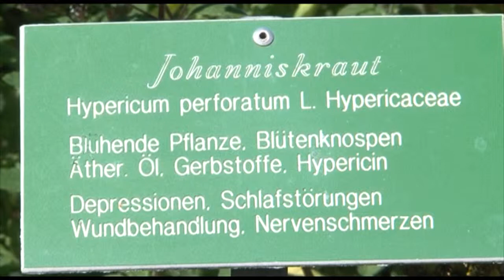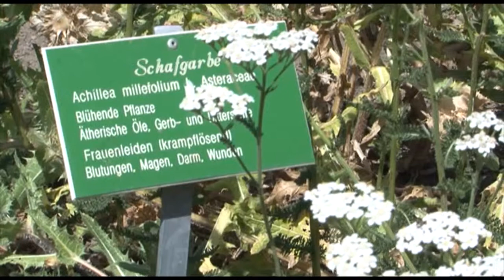Markus Hilpert über Kräuter und ihre Geschichten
Es gibt eine Menge Brauchtum zu Mariä Himmelfahrt. Alles darüber weiß Markus Hilpert. Der Privatdozent und Buchautor kennt sich aus mit den verschiedenen Geschichten und Überlieferungen rund um die heimischen Kräuter. Sie werden staunen, was es hier alles zu erzählen gibt. Vor allem wollten wir natürlich wissen, wie Glaube, Religion und der Aberglaube über fast schon  wundertätige Kräuter zusammenhängen.